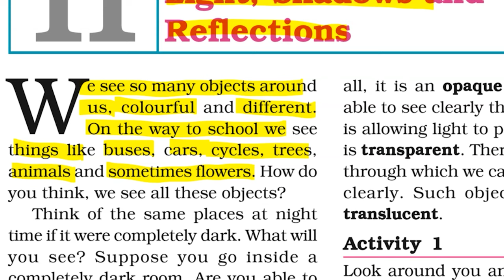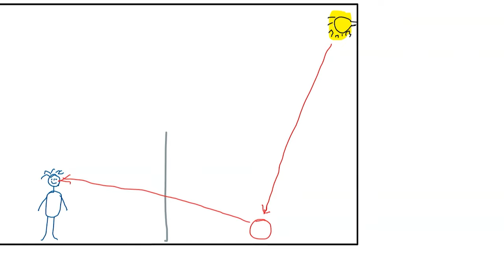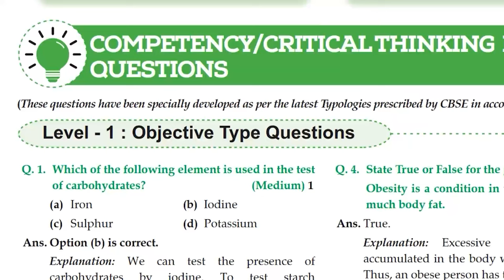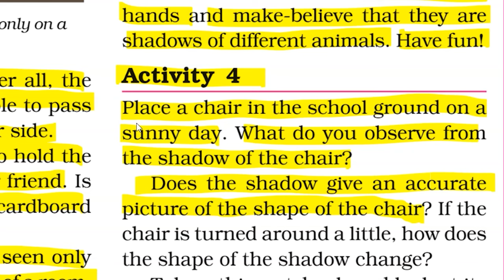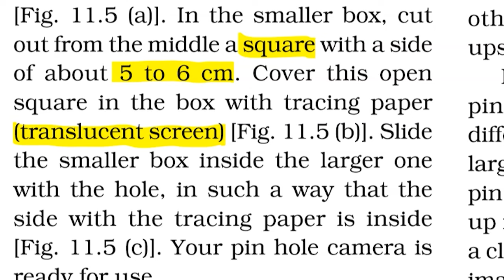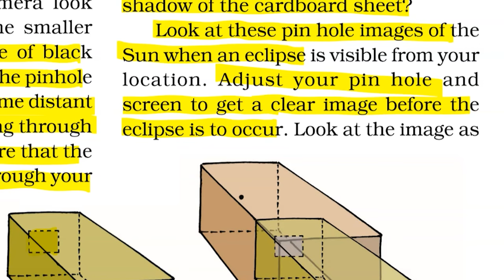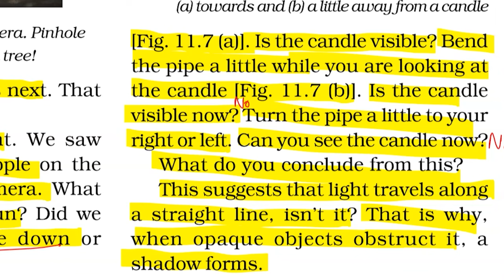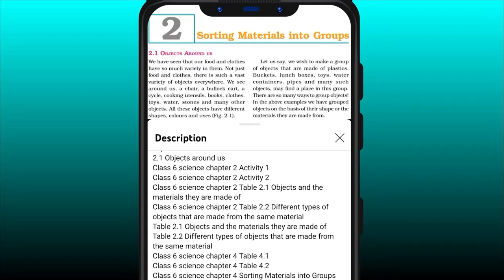Class 6 Science Chapter 8 Light Shadows and Reflections Full line by line NCERT Explanation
Welcome to CBSE Worldz. In this video we will be discussing CBSE class 6 Science Chapter 8 Light Shadows and Reflections Line by line NCERT Explanation

Topic covered:
8.1 TRANSPARENT, OPAQUE AND TRANSLUCENT OBJECTS
8.2 WHAT EXACTLY ARE SHADOWS?
8.3 A PINHOLE CAMERA

8.4 MIRRORS AND REFLECTIONS
class 6 science chapter 8 Light, Shadows and Reflections
class 6 science chapter 11 Light, Shadows and Reflections
luminous and non luminous objects
class 6 science chapter 11 Table 11.1
class 6 science chapter 8 Table 8.1
class 6 science table 11.1 solved